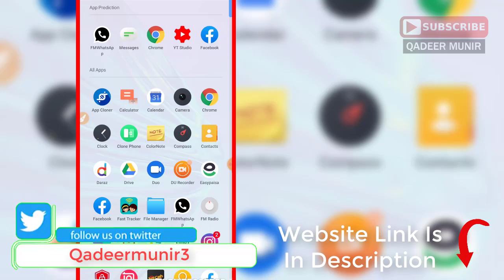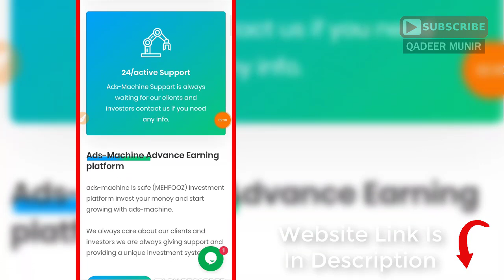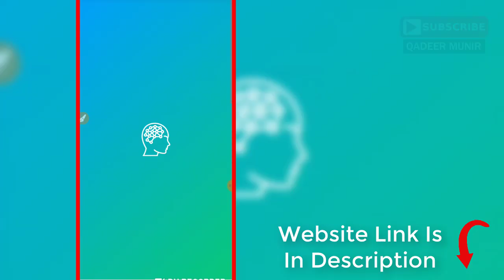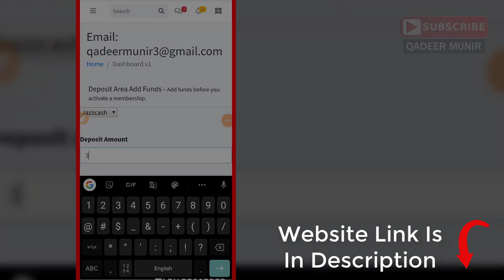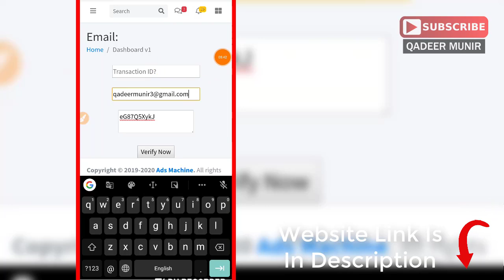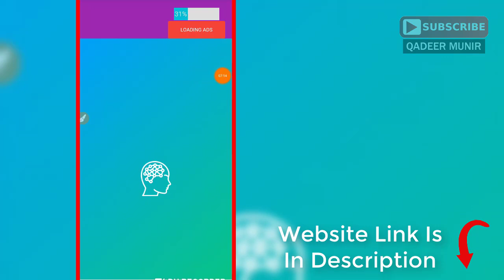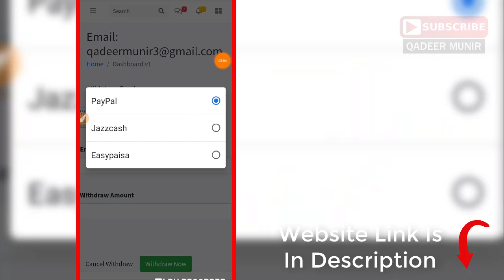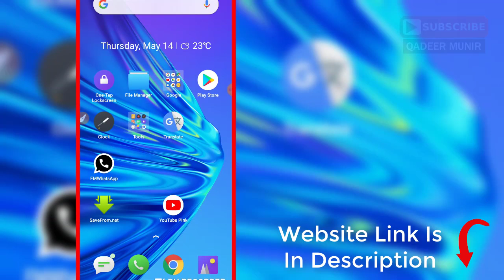How Earn Money Online From ads-machine.com | Urdu Hindi Tutorial 2020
| LINKS ||

|| DETAIL ||